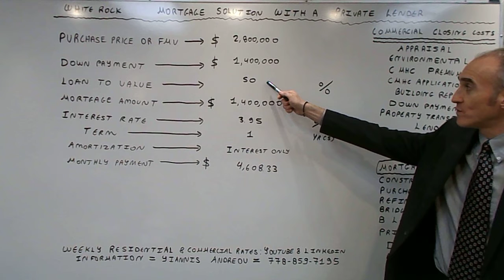White Rock Best Mortgage Solution with a Private Lender - Rate of 3.95%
The video focuses on terms and benefits available via a Private Lender.  This rate is valid for loans up to 50% Loan to Value.